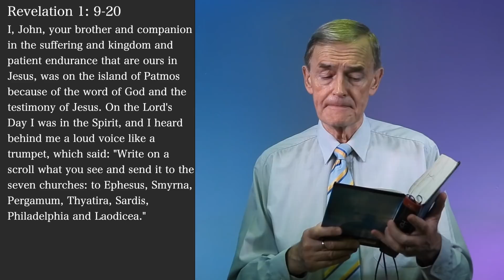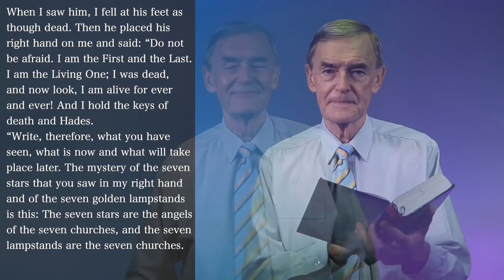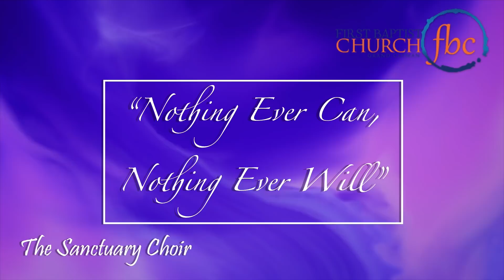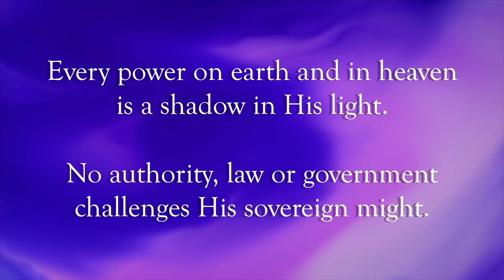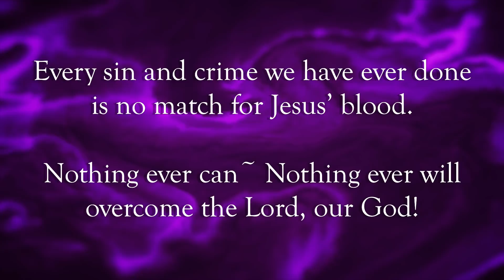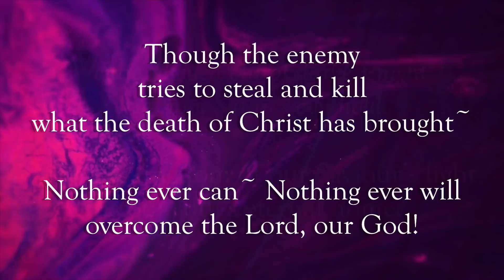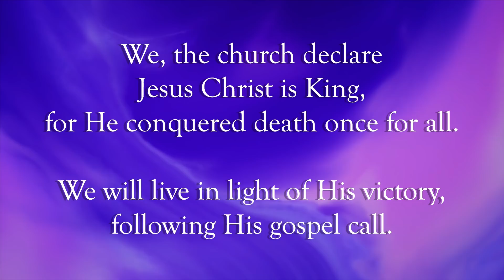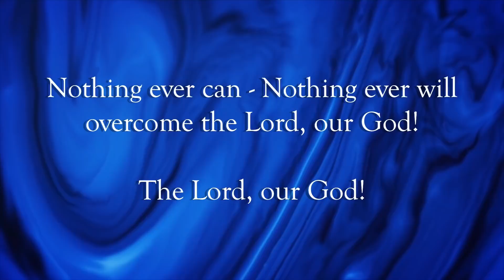Message from God's Word- April 26th, 2020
Join us as we hear from God's Word this Sunday, April 26th, 2020.